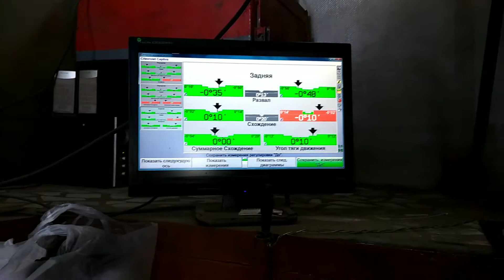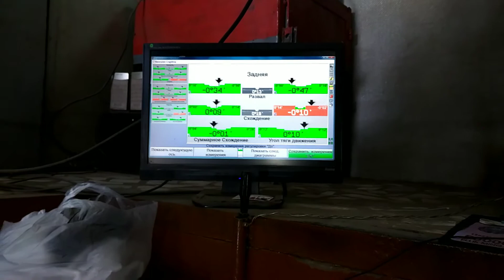Captiva и Antara регулировка УУК задней оси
Регулировка углов Сход-развала задних колёс автомобилей Chevrolet Captiva, Saturn Vue и Opel Antara!